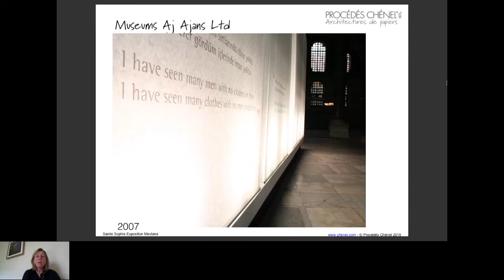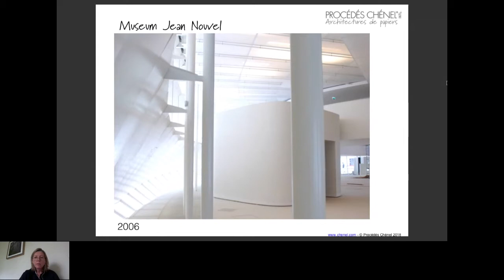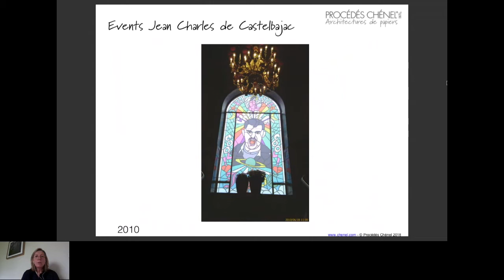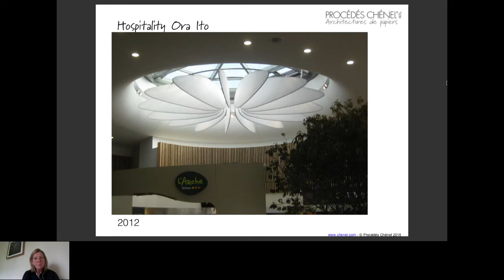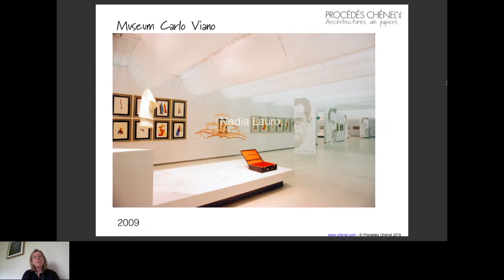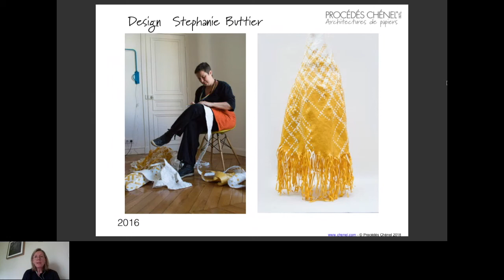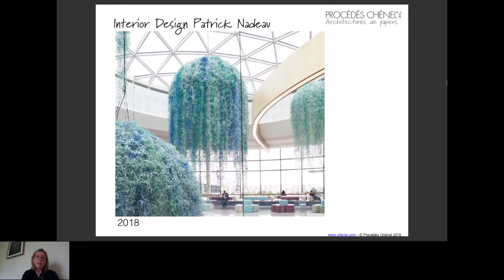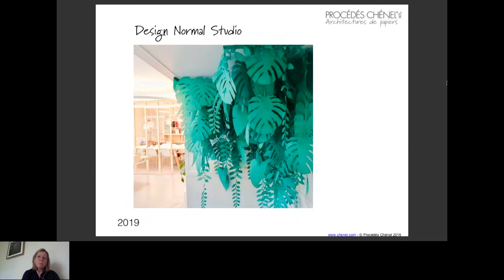Grandiose, les Designers subliment nos produits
De nombreux exemples d’usage de nos produits avec des Designers de talent. Procédés Chénel est la boîte à outil des créateurs, leurs idées, leurs concepts sont autant d’aventures extraordinaires, et de sources d’inspiration… Luminaires, cloisons, plafonds, stand, réceptions, objets témoignent des multiples usages de nos papiers.